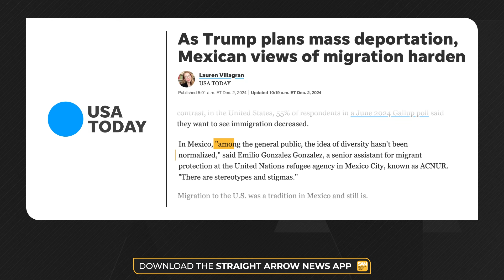US border detentions fall as Mexicans support their own migrant crackdown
The number of migrants the United States detained at its borders fell in November, according to new reporting from Reuters. An official with U.S. Customs and Border Protection shared early numbers showing CBP detained 47,000 people last month.

That’s the lowest number since July 2020, during President-elect Donald Trump’s first term and the height of the COVID-19 pandemic.

For people in Mexico, migration to the U.S. is a fact of life. Over the last few decades, millions of Mexicans and non-Mexicans have trekked north to the U.S.-Mexico border.

As people travel through Mexico, polls show Mexicans are increasingly upset about the rush of people from outside the country.

A poll by the United Nations’ refugee agency in Mexico found 45% of Mexicans favor some level of limits on migrants, while 32% say the government should only allow them to move quickly through the country. Moreover, 13% say Mexico should close its border entirely and deport those who come in.

A new USA Today piece highlights the growing anti-immigrant view in Mexico. Emilio Gonzalez Gonzalez, a migrant policy staffer at the U.N. agency that conducted the poll, told the paper that “among the general public, the idea of diversity hasn’t been normalized,” and that “there are stereotypes and stigmas.”

Another poll from last year by the nonprofit Oxfam found 7 out of 10 Mexicans said they believed migration into Mexico was excessive.

President-elect Donald Trump has asked Mexico to tighten its immigration enforcement as part of his effort to crack down on migration.